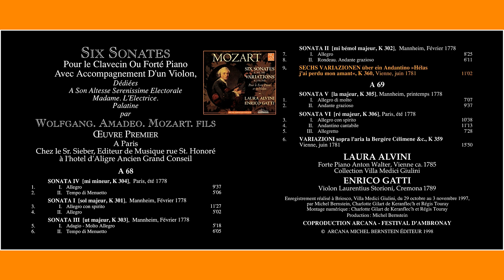W.A. MOZART: "12 Variations K 359 / 6 Variations K 360" L. Alvini, fortepiano / E. Gatti, violin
00:00  K 359
           15:56  K 360
  Laura Alvini, fortepiano
       Enrico Gatti, violin
      Recording: Briosco,
      Villa Medici Giulini
October 29 - November 3,
                 1997